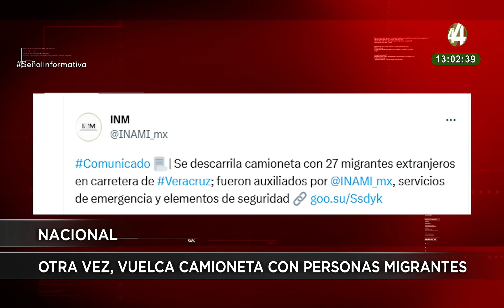Las noticias más importantes de la tarde | 25 de agosto 2023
📺📻📲Hoy en SeñalInformativa con José Ángel Gutiérrez
🧬Descifran la secuencia del cromosoma “Y” humano.
📌De las 120 muertes violentas de mujeres en lo que va del año en Jalisco, sólo 22 fueron registradas como feminicidio.